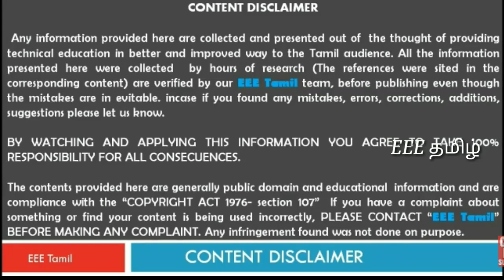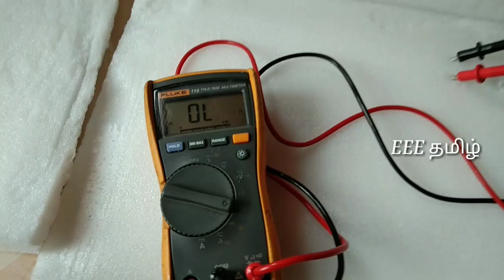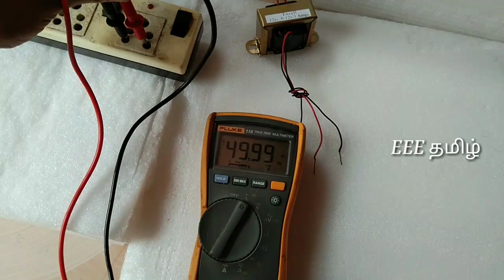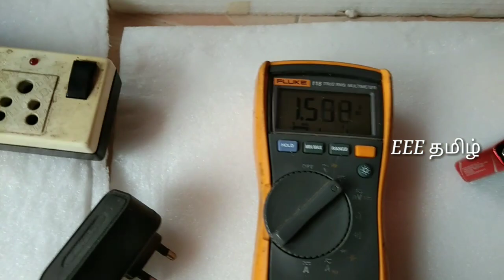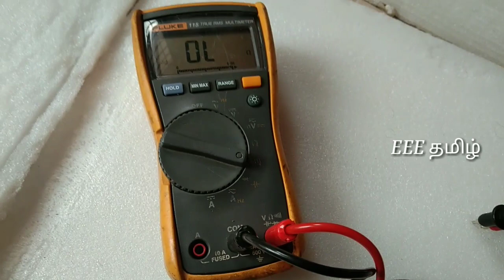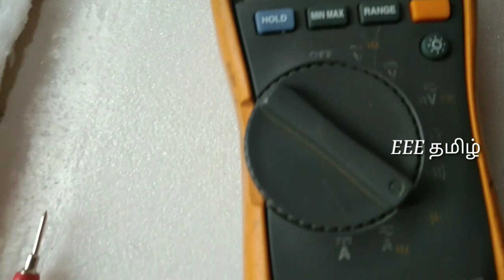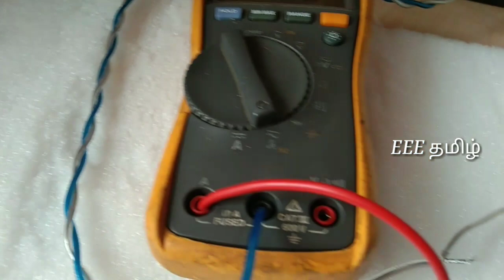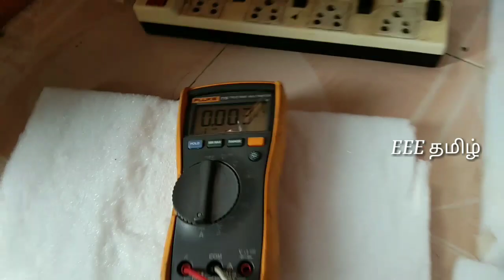How To use MULTIMETER PRACTICAL class in TAMIL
மல்டி மீட்டரை பயன்படுத்துவது எப்படி? மல்டி மீட்டர் அடிப்படைகள் தமிழில்.

This Video explains how to use multi meter and multi meter basics through tamil

Most Reccommended Multi meter by EEE Tamil:

MECO 101B+ Digital Multimeter Pocket Size

Best Basic Multimeter:

HTC Instrument Mas 830L Digital Pocket Multimeter Dmm

Best accuracy and high cost quality  multi meters

Fluke 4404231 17B+/IN CATIII Digital Multimeter  :

Price: 6999

Fluke 101